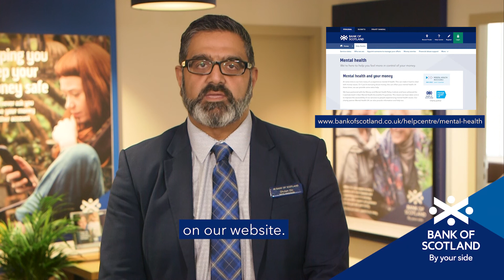If your finances are affecting your mental health. We're by your side.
If your finances are affecting your mental health, we’re here to help.

From offering in branch support to help you feeling control of your money to our partnership with Mental Health UK. We’re by your side.